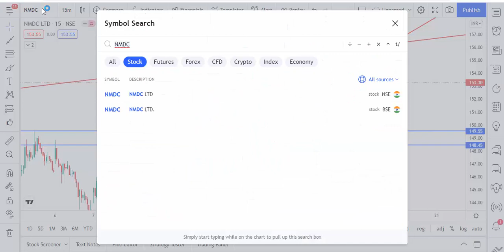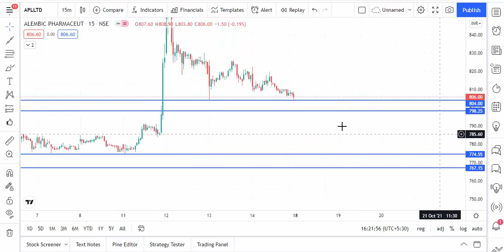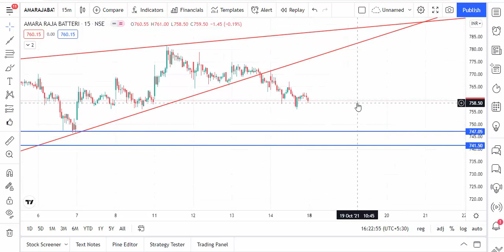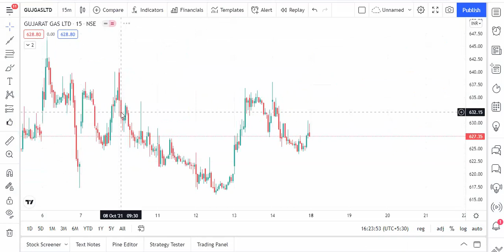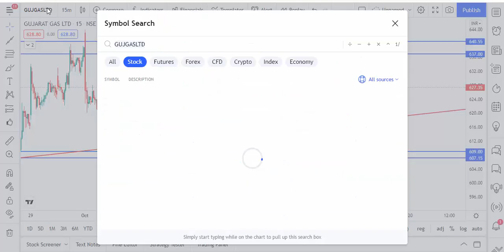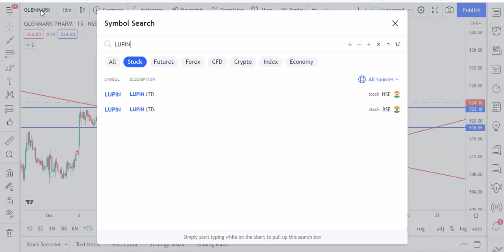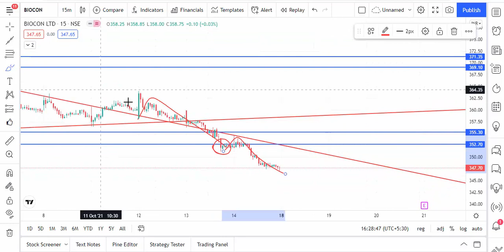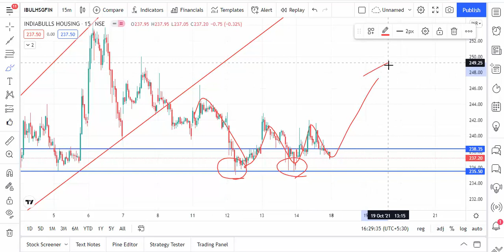Technical Level For Stocks Malayalam :-Trade With levels